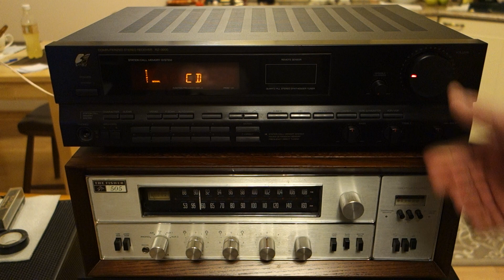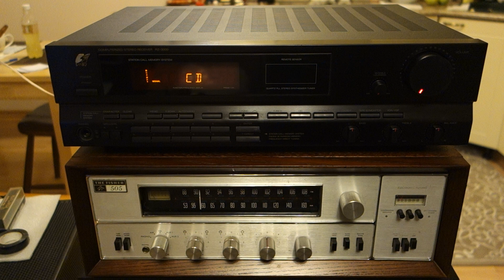Sansui RZ 3000